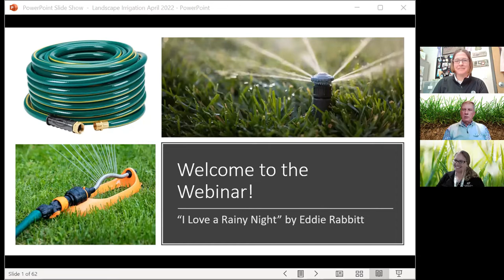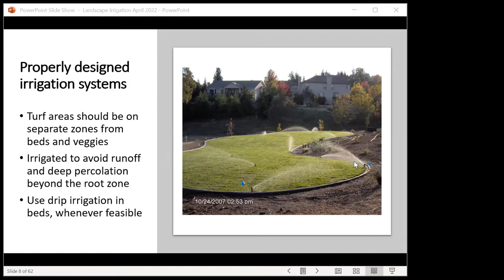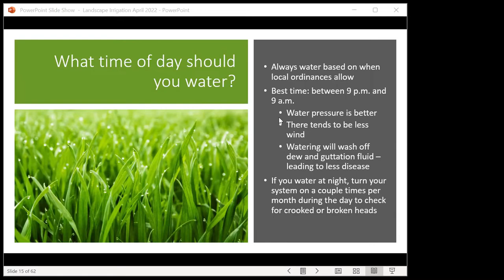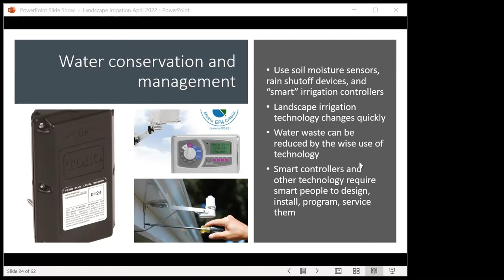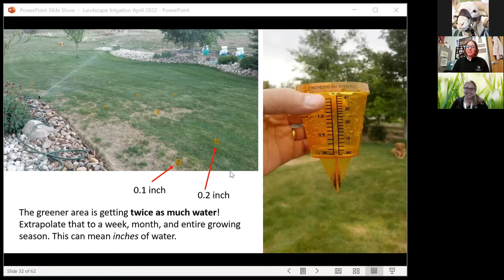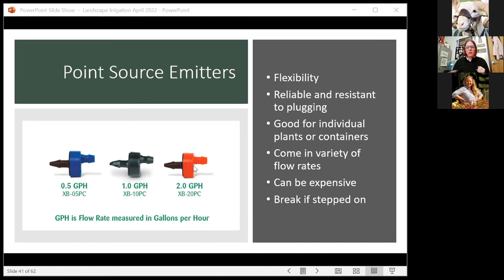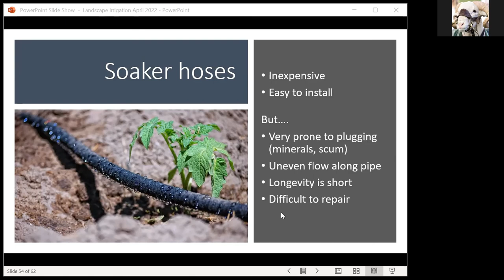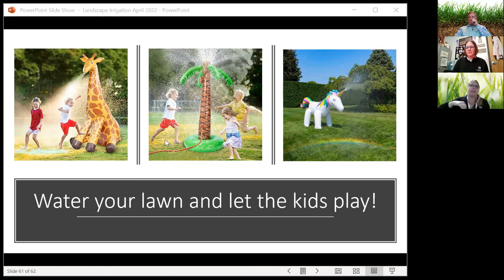Efficient Landscape Irrigation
Dr. Alison O'Connor, horticulture agent for Colorado State University Extension in Larimer County, discusses ways to keep your lawn, flowers, and vegetables green and healthy - while using water as efficiently as possible. Lawn irrigation strategies, irrigation heads, irrigation auditing, and tips for using less water on your lawn are discussed. The basics of using drip irrigation in ornamental beds, containers, and in the vegetable garden are presented. Types of drip irrigation components and tips for using drip irrigation correctly are discussed.